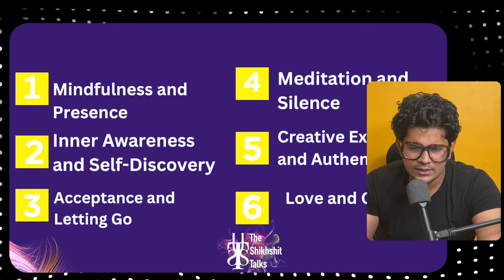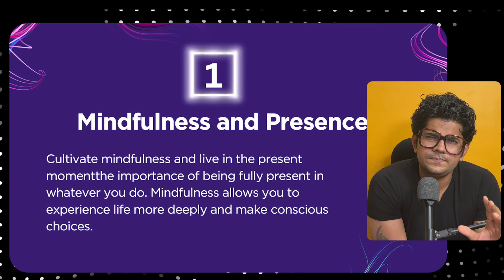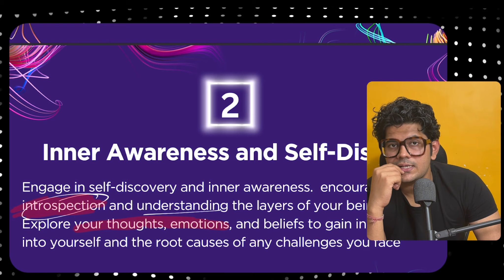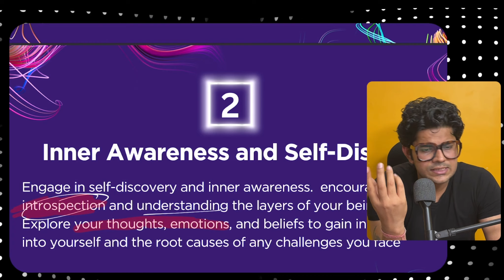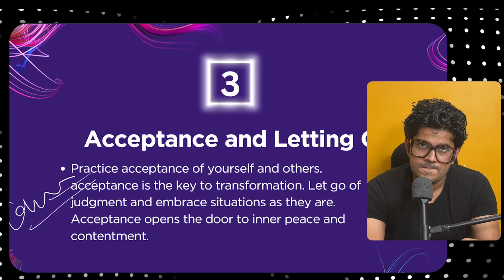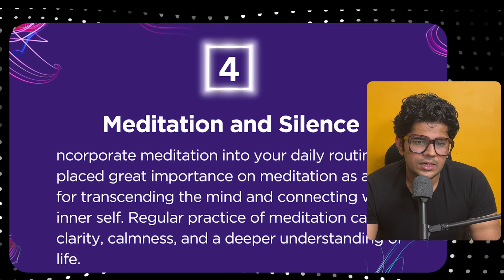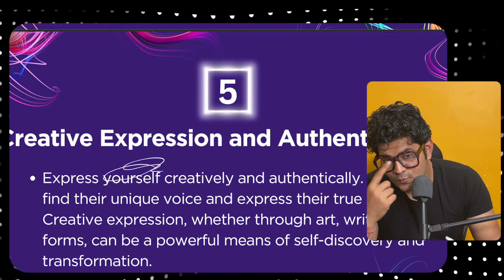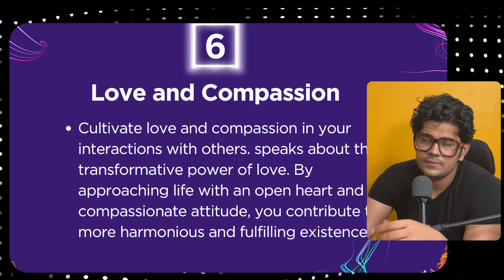watch this if you want to fix your whole life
🌟 Ready to take control and transform your life for the better? In this empowering video, we dive deep into actionable steps and practical advice to help you fix, enhance, and ultimately lead a more successful and fulfilling life.

🎯 Set Clear Goals for Success: Discover the power of setting specific, achievable goals and how it can provide you with a sense of purpose and direction in your life journey.

💪 Develop Healthy Habits: Learn the importance of physical and mental well-being in achieving success. We explore simple yet effective habits that can contribute to your overall health and happiness.

📚 Continuous Learning and Growth: Embrace a mindset of continuous learning, exploring new knowledge, and acquiring valuable skills that can enhance your adaptability in various aspects of life.

🤝 Build Strong Relationships: Explore the impact of positive relationships on your success. Cultivate meaningful connections with family, friends, and colleagues to create a strong support system.

🧘 Manage Stress and Prioritize Mental Health: Discover practical stress management techniques and the significance of maintaining good mental health to navigate life's challenges more effectively.

🔄 Embrace Failure as a Learning Opportunity: Understand that failure is a stepping stone to success. Learn how to turn setbacks into valuable lessons and opportunities for growth.

⏰ Effective Time Management: Uncover the secrets of efficient time management, including prioritizing tasks, setting deadlines, and avoiding procrastination to maximize your productivity.

💰 Financial Responsibility for Long-Term Success: Gain insights into developing good financial habits, budgeting wisely, and making informed decisions to achieve long-term financial stability.

🤔 Emotional Intelligence and Communication Skills: Explore the importance of understanding and managing your emotions, as well as developing empathy and effective communication skills for building positive relationships.

🔥 Find Passion in Your Work: If you're seeking fulfillment in your career, discover the importance of aligning your work with your passions and interests for a more rewarding and purpose-driven life.

🚀 Ready to embark on your journey to a transformed life? Your journey to a better life starts now! 💪✨